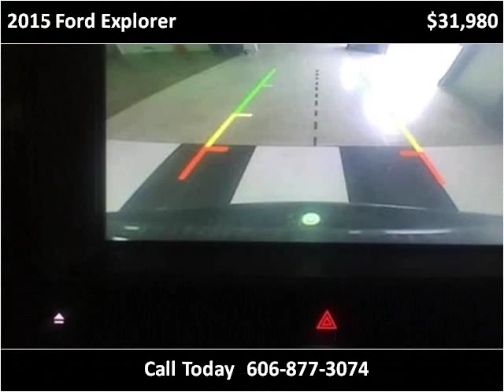2015 Ford Explorer Used Cars London KY